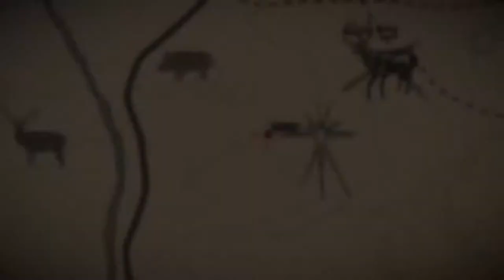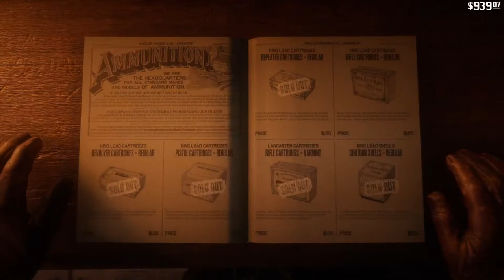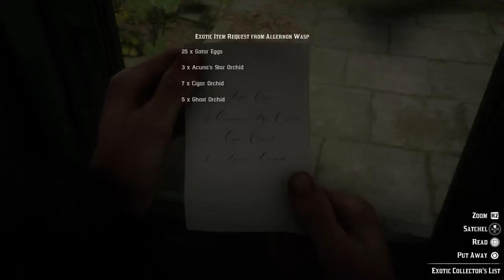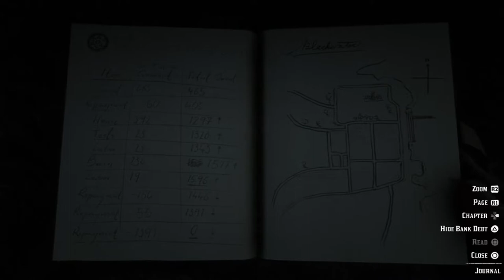Lockdown Extension DAY 9 - Red Dead Redemption 2 100% Completion